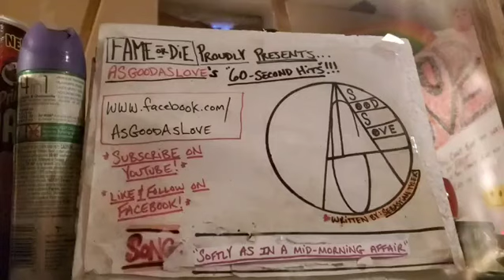AsGoodAsLove- "Softly As In A Mid-Morning Affair" (demo)/c.7.2020.APG